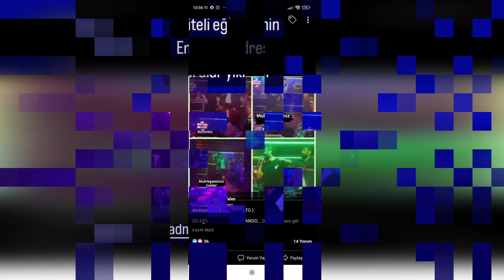Halil cantó para Sila. Desde que te fuiste, todo se ha desvanecido.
Anoche, Halil İbrahim Ceyhan subió al escenario en un local nocturno con Adnan KOÇ, que se unió al reparto de la serie EMANET.
Las palabras de Halil İbrahim Ceyhan antes de empezar la canción provocaron la reacción de todo el mundo.
Aquí están esos momentos y las palabras de Halil İbrahim Ceyhan.
Mira nuestro vídeo hasta el final para conocer todos los detalles de la noticia.